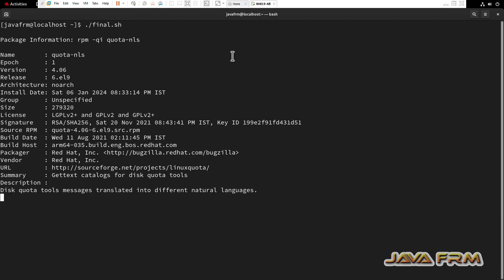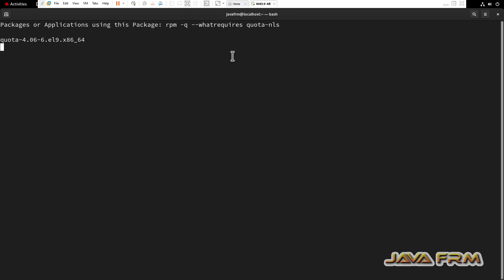Red Hat Enterprise Linux 9 Packages - quota-nls - Full Details of Package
In this video we are going to see RHEL 9 Package. what is quota-nls package ? what are the files associated with that package ? what are the dependencies needed etc.,

rpm -q --queryformat '%{NAME}: [%{FILENAMES} (%{FILESIZES} bytes) \n]' quota-nls